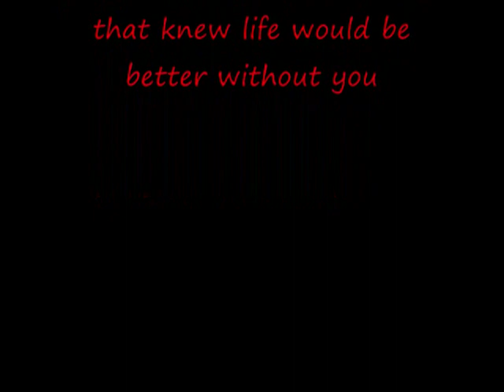Jason Brock Original "Time to Go"